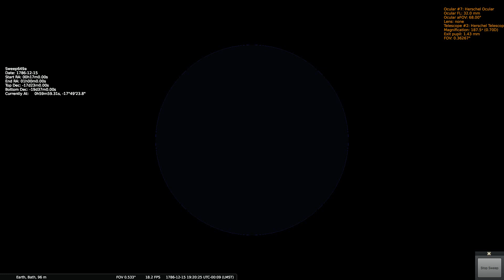Herschels Sweep 649a